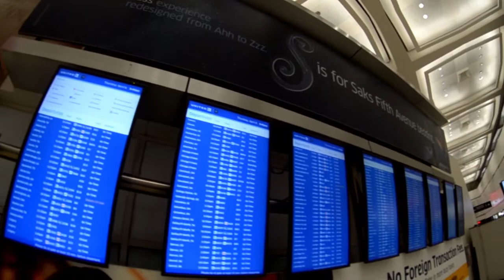Emergency trip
In this time I had to travel to Mexico because of a kidney stone! non pleasant journey.